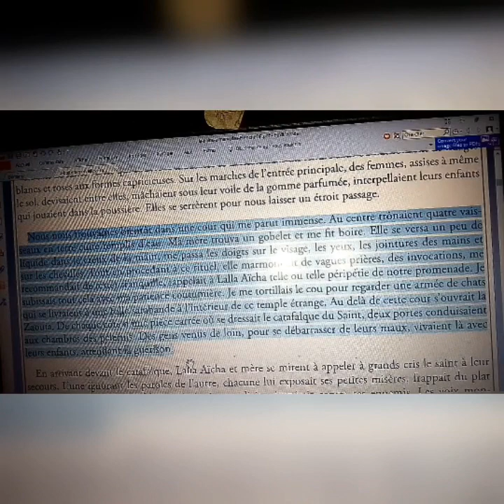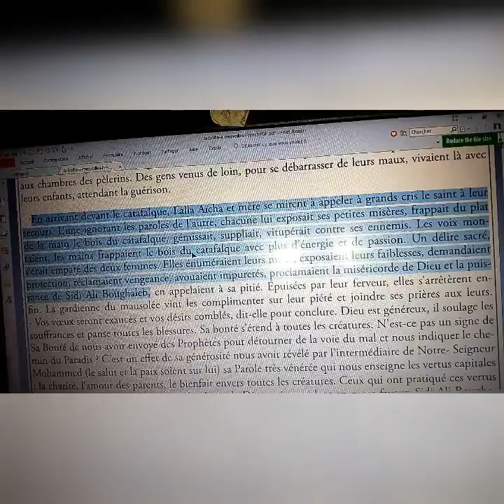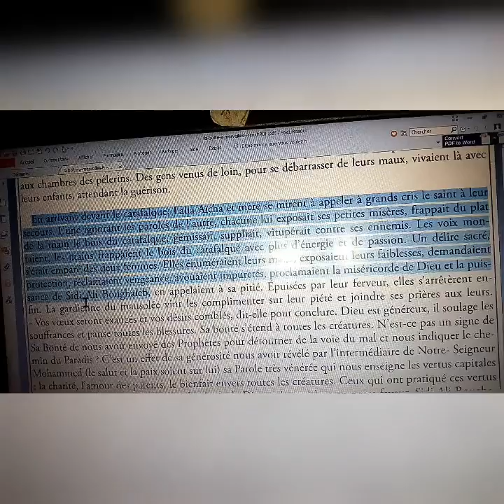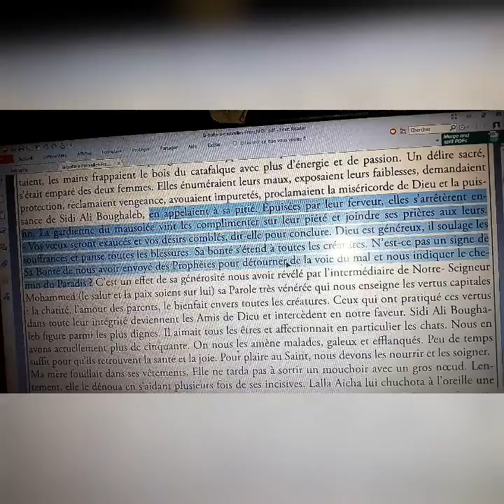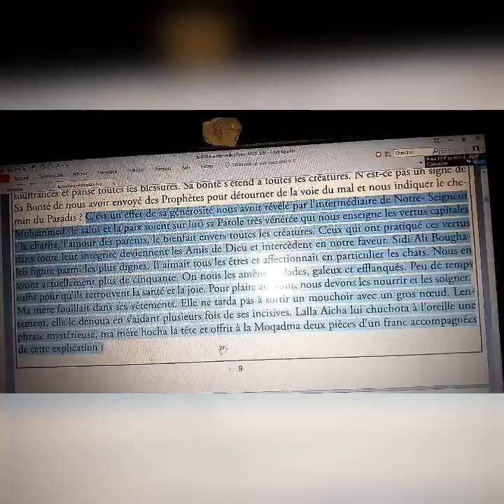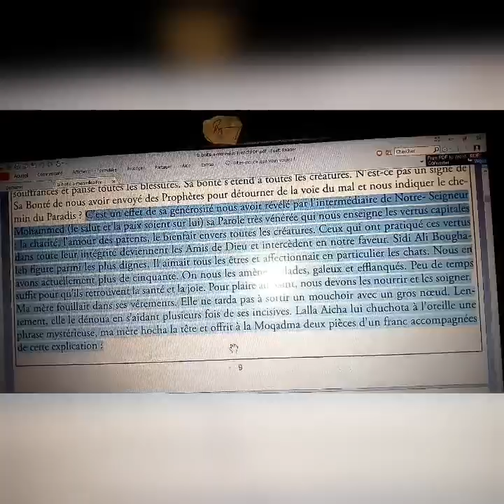شرح بالعربية المقطع4 من chapitre 2 la boite à merveille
شرح بالعربية المقطع 4 من الفصل الثاني من رواية علبة العجائب
احمد الصفريوي
Ahmed Sefrioui
الفصل الثاني
Chapitre 2
امتحان جهوي
اولى باك
chapitre 2 en arabe
chapitre 2 en arabeشرح بالعربية المقطع6 من الفصل الثاني من رواية علبة العجائب
احمد الصفريوي
Ahmed Sefrioui
الفصل الثاني
Chapitre 2
امتحان جهوي
اولى باك
La Boîte À Merveilles en Arabe بالعربية
شرح بالعربية المقطع7  من chapitre 2 la boite à merveille
تصحيح الامتحان الجهوي للسنة أولى باك 2019
Examen régional 1er Bac
question réponse chapitre 2
la boîte à Merveilles# personnages
شرح فصول علبة العجائب la​ Boîte à Merveilles chapitre​ 1 شرح بالعربية partie​ 1 استعد​ للامتحان الجهوي
Chapitre 1 de la boite à Merveilles Partie​ 1
Chapitre 1 : la boîte à merveille
/examen régional français 1 bac/ la boîte à Merveilles chapitre 1​//شرح بالعربية/avec correction /
/examen régional français région Tanger 1 bac/ la Boîte à Merveilles chapitre 12​/شرح بالعربية
la Boîte à Merveilles chapitre 1 analyse 1 ère année Bac
La Boîte à Merveilles chapitre 2 analyse 1 ère année Bac
La Boîte à merveille: chapitre 2
la boite a merveille chapitre 2 en arabe
 شرح رواية la boite à merveilles بالعربية
استعد للامتحان الجهوي 2020 مراجعة​ شرح​
chapitre 1 la boite a merveilles,
résumée chapitre 1 la boite a merveilles,
La Boîte à merveille: chapitre2
 examen​ régional région​ Tanger 2018

EXAMEN RÉGIONAL DE BÉNI MELLAL KHÉNIFRA
Correction examen régional casablanca 2
Examen regional français 1er bac